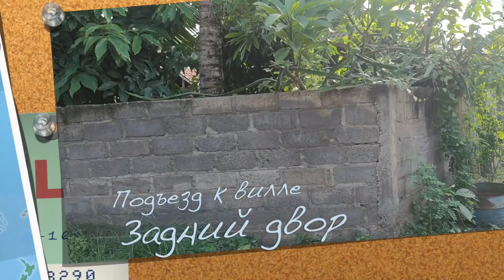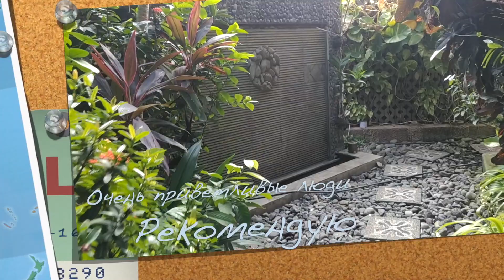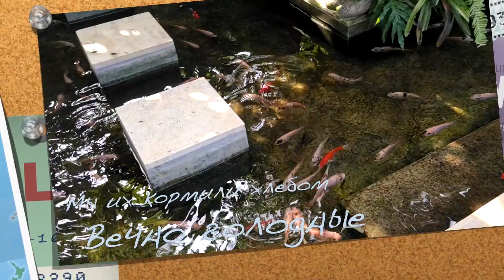БАЛЛИ. Вилла ShaSanGar. Полный видео обзор.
В этот раз на Бали мы остановились в районе BANJAR, пляж LOVINA на вилле ShaSanGar. После проживания в течении 21 одного дня сделал видео обзор. Смотрите, может быть полезен и вам.